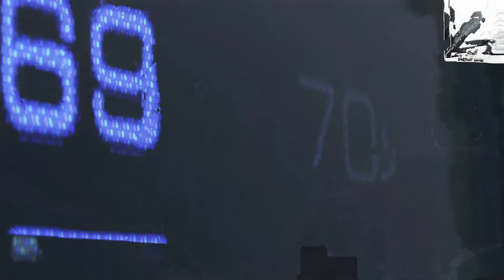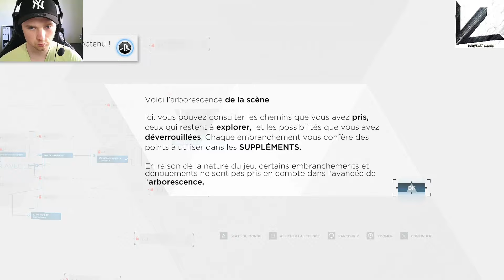DETROIT: épisode 0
Salut tous le monde j'espère que vous aller bien les amis aujourd'hui on ce retrouve pour une nouvelle aventure et le tous premier let's play sur DETROIT: BECOME HUMAN. J'espère que la vidéo vous plaira,si c'est le cas comme d'habitude n'oubliez pas le petit pousse bleu qui fait plaisir. Très bon visionnage à tous.